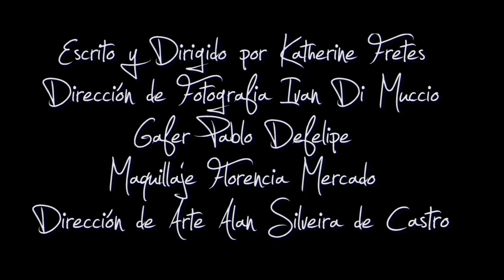Wait For Sleep Dream Theater Rustico Producciones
"Wait For Sleep"- Dream Theater del álbum Images and Words (1992). Video No Oficial sin intensión de infracción del copy right.

Escrito y Dirigido por Katherine Fretes
Fotografia y Cámara Ivan Di Muccio
Gafer Pablo Defelipe
Maquillaje Florencia Mercado
Dirección de Arte Alan Silveira de Castro
Protagonizado por:
Laura Zerba y Pablo Vescio